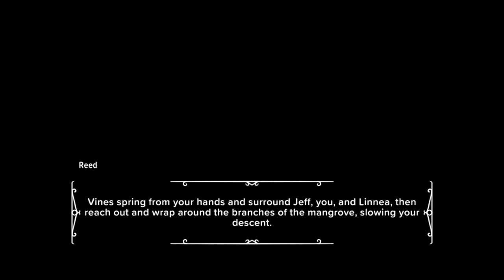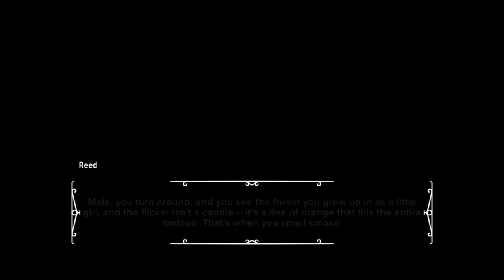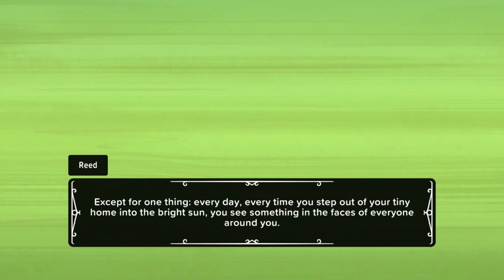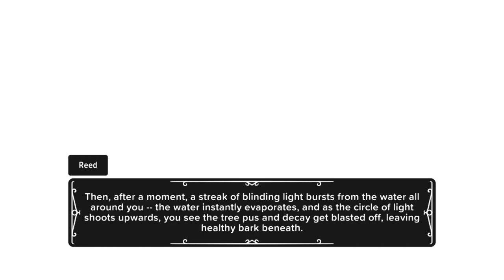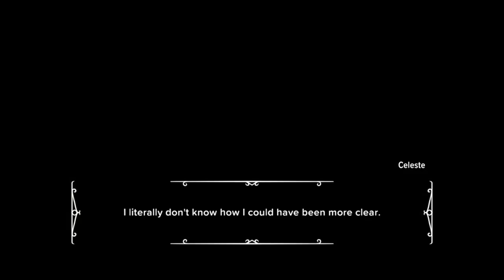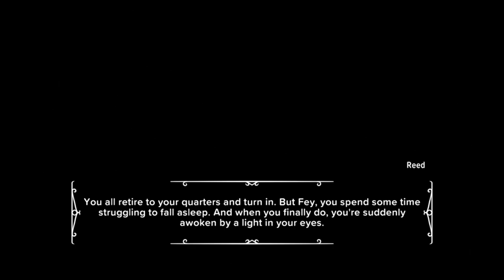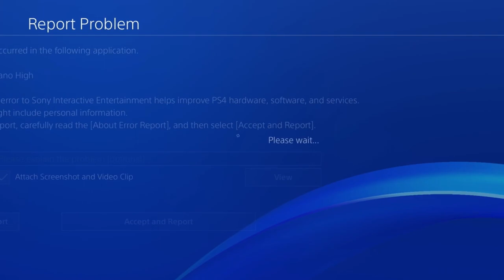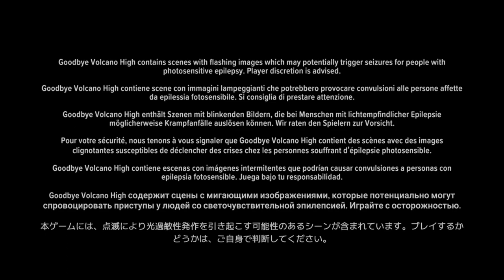Goodbye Volcano High: Part 7: L&L (2nd Game)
The band meetup after Trish has revealed how she wants to proceed after high school...